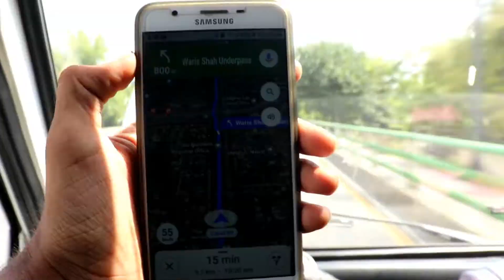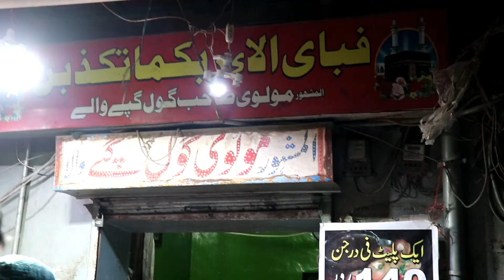Lahore Mh Bhout Achy Dost Ko Milny Gy | VLog 24 | Umair Chaudhary